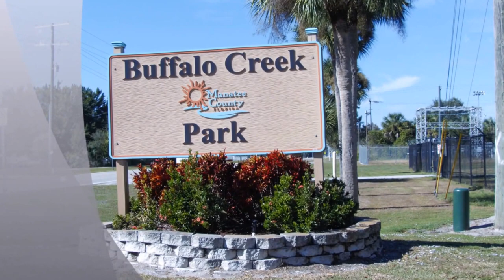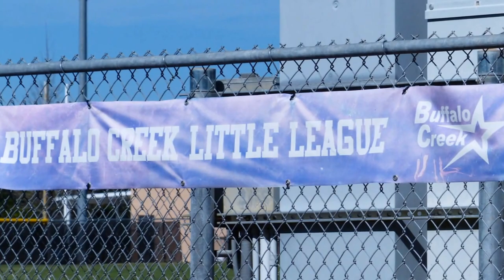Buffalo Creek Park - Manatee Sports Complex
Busy day for golf and soccer at  Buffalo Creek Park in  East Palmetto.  Brief visual tour of grounds in the Manatee County public park.